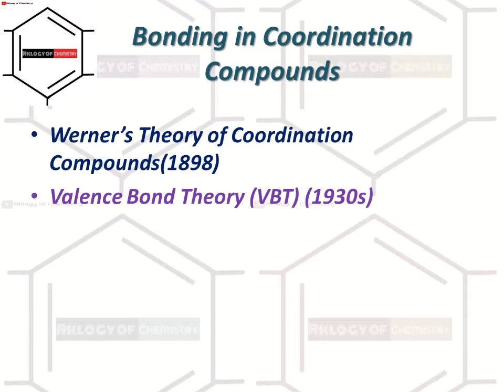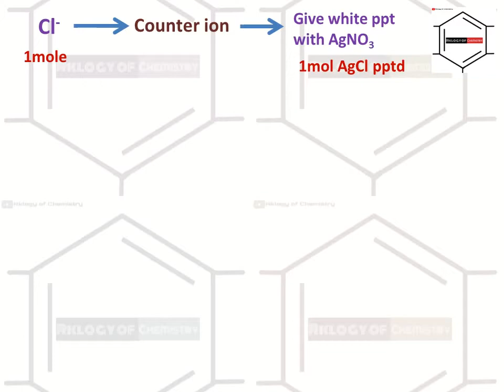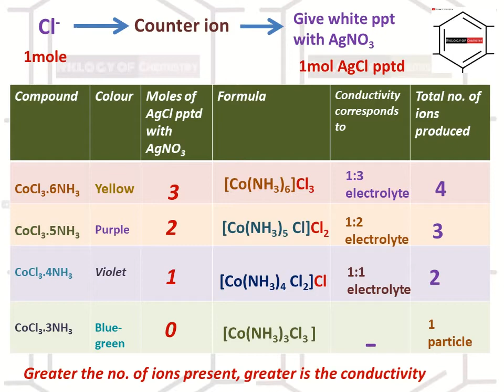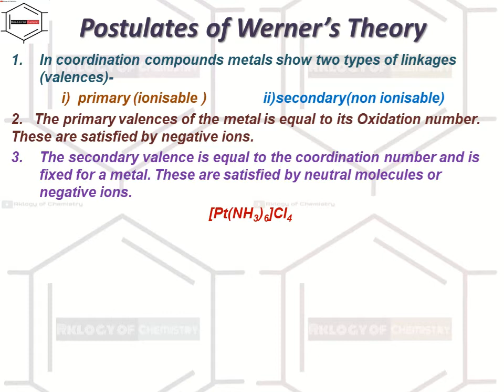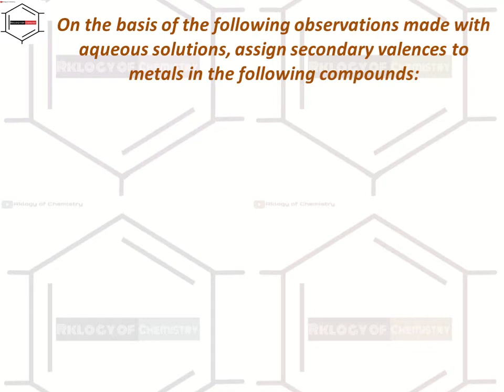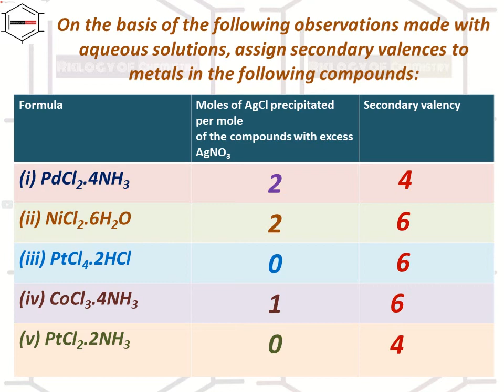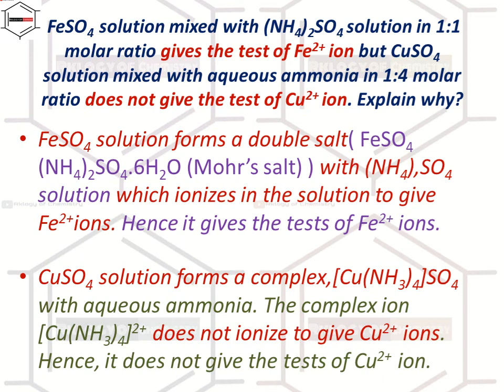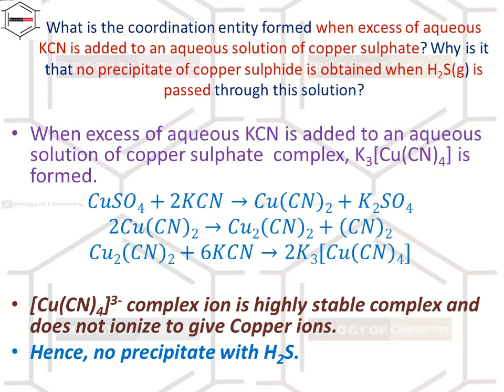Coordination Compounds(part-6)- ( Chemistry Class XII)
Topic covered:

1. Werner's theory of coordination compunds